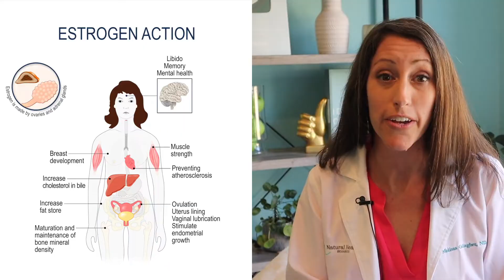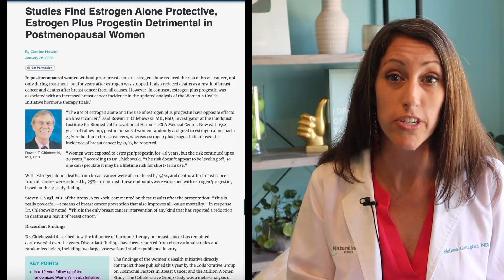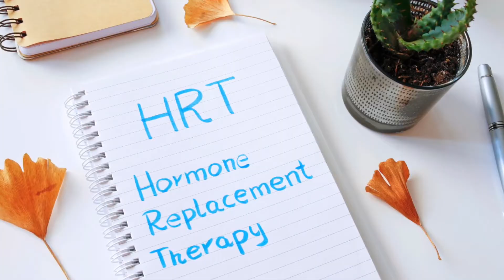New Science Debunks Myths About HRT and Cancer in Women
Hormone replacement therapy (HRT) has been a topic of controversy for decades, with concerns about its potential link to cancer in women. However, recent scientific studies have shown that HRT does not lead to an increased risk of cancer in women. In this video, we will explore the new science that supports this claim and debunk the myths surrounding HRT and cancer in women.

HRT is a treatment that involves taking estrogen and progesterone hormones to alleviate the symptoms of menopause, such as hot flashes, night sweats, and vaginal dryness. For many years, it was believed that HRT could increase a woman's risk of developing breast cancer, ovarian cancer, and other types of cancer. However, new research has shown that this may not be the case.

Breast cancer is a prevalent type of cancer among women, and there have been several misconceptions about its causes. One of the most pervasive myths is that estrogen causes breast cancer. However, recent research has shown that this claim is not entirely accurate. In this video, we will discuss the science behind estrogen and breast cancer and debunk the myths surrounding this topic.

Estrogen promotes cell growth in the breast tissue, which is why many people have assumed that it could cause breast cancer. However, this assumption is not entirely true.

Several large-scale studies have been conducted over the past few years, and they have all come to similar conclusions: HRT does not cause cancer in women. In fact, some studies have even shown that HRT may reduce the risk of colon cancer and heart disease in women.

The key to understanding this new science is to recognize that not all HRT treatments are the same. The type of hormone used, the dosage, and the method of delivery can all impact a woman's risk of developing cancer. For example, some studies have found that women who take estrogen-only HRT have a lower risk of breast cancer than those who take estrogen and progesterone HRT.

It is important to note that HRT may not be suitable for everyone. Women who have a history of breast cancer, ovarian cancer, or other types of cancer may not be able to take HRT. Additionally, HRT may increase the risk of blood clots, stroke, and heart disease in some women. Therefore, it is essential to consult with a healthcare provider to determine if HRT is a safe and appropriate treatment option.

Several studies have shown that estrogen alone does not cause breast cancer. Instead, breast cancer occurs due to complex interactions between hormones, genetics, and environmental factors. In fact, estrogen plays a protective role in breast cancer development by reducing inflammation and preventing abnormal cell growth.

it is important to note that not all types of estrogen are created equal. There are three primary types of estrogen, and they all have different effects on the body. Estradiol, the most potent form of estrogen, is responsible for the growth and development of the breast tissue. However, another type of estrogen, called estriol, has been found to have anti-cancer properties and may actually reduce the risk of breast cancer.

The purpose of today's video is to help you understand the science about HRT and debunk the myths surrounding estrogen and breast cancer.

The new science shows that HRT does not lead to cancer in women. While there may be some risks associated with HRT, the overall risk of cancer is relatively small. Therefore, it is important to debunk the myths surrounding HRT and cancer in women and provide accurate and up-to-date information to help women make informed decisions about their health.